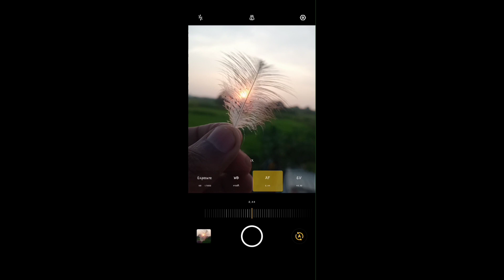vj Nature journey , photogarapy 2 tips ,vj photography, video photogarapy